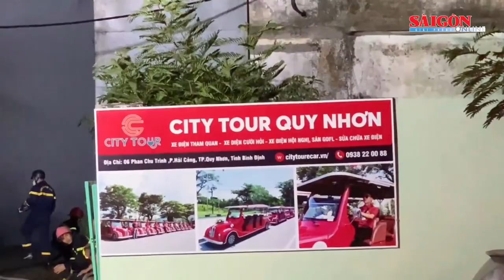Nữ giám đốc lừa bán đất, chiếm đoạt tài sản của nhiều người | Tin nóng 12H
Tin nóng 12H ngày 3-7 có các thông tin đáng chú ý: Xe khách va chạm xe tải trên cao tốc Nha Trang-Cam Lâm: 2 người chết; Tội phạm dùng tiền Bitcoin để giao dịch ma túy; Tổng Giám đốc Công ty Đăng kiểm tử vong cùng bức thư tuyệt mệnh…